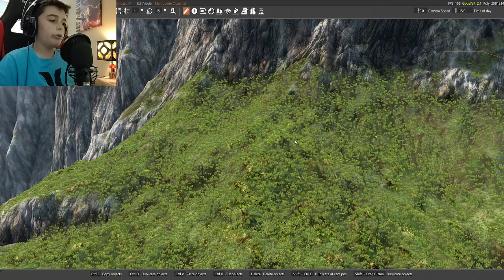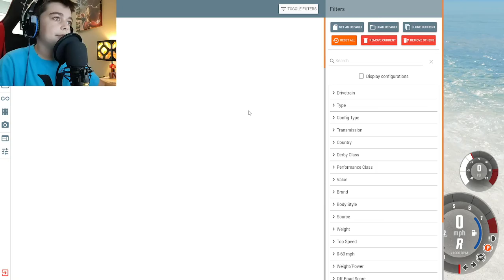beamng drive gameplay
i made this video in lala land, NO JOKE